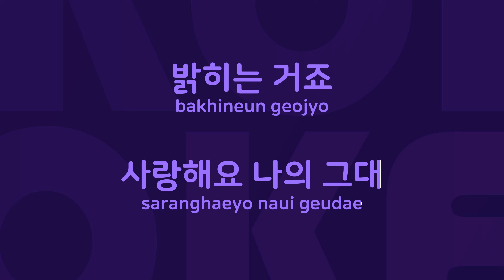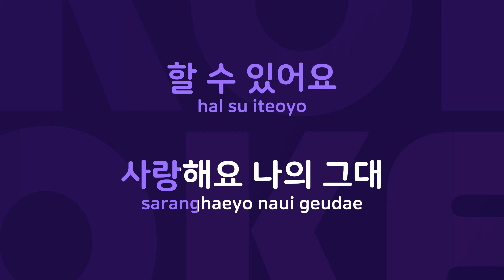미녀와 야수 : Originally Performed By KCM Karaoke Verison